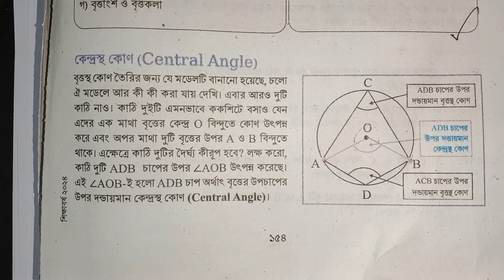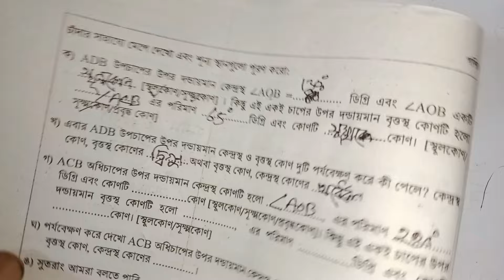class 8 math 154-155 page || বৃত্তের খুঁটিনাটি || Britter khutinati // class 8 math 2024 // Part-4